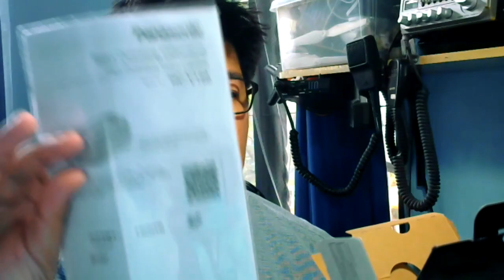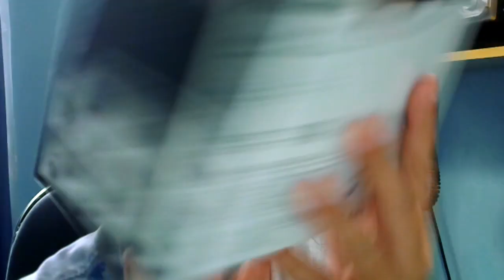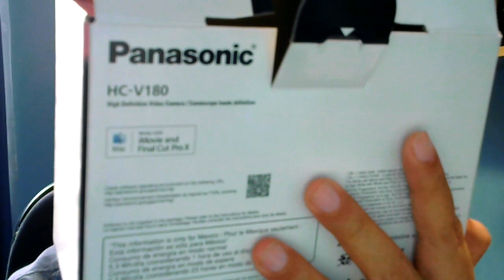Alternatif Camcoder murah dengan Fitur Mewah buat ngeVlog - Panasonic HC V180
Review sederhana camcoder merek Panasonic type HC-V180 yang sudah memiliki fitur OIS dan Zoom hingga 90x yang cocok buat kalian  yang hobby ngeVlog.
Isi Box: 09:15
Demo Zoom: 11:38
Demo OIS: 12:00
Demo Sound: 12:25